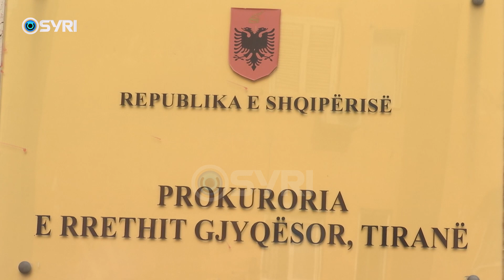Merr peng e dhunon të dhashurën, arrestohet Bred Llaftiu 23 vjeç nga Xhafzotaj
Një 23-vjeçar i identifikuar si Bred Llaftiu nga Xhafzotaj i Durrësit është arrestuar pasi u kallëzua nga e dashura e tij. Kjo e fundit e moshës 17-vjeç, i tha policisë se i dashuri e mori me forcë në makinë dhe ushtroi për disa orë dhunë ndaj saj. E reja vetëm pak kohë më parë kishte përjetuar edhe një tragjedi në familje.